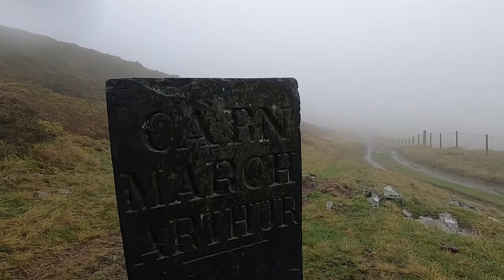Aberdyfi to Machynlleth 16Jan22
Wales Coastal Path.  Walking from Aberdyfi to Machynlleth